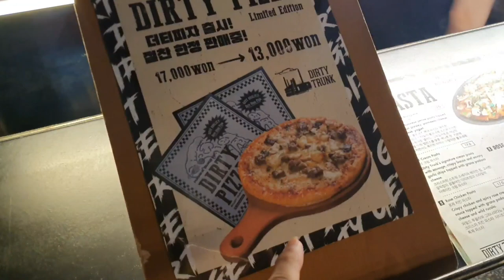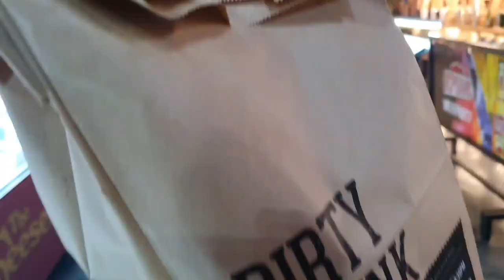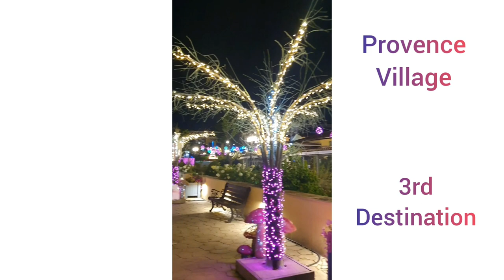PAJU Trip With Friends Sinulit Ang 2nd Day Of Summer Vacation /Life In Korea.